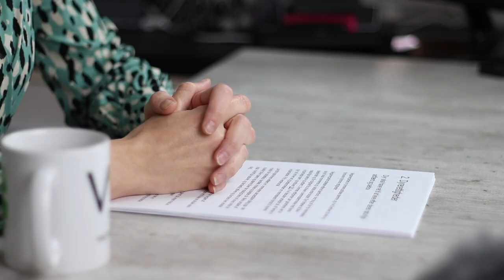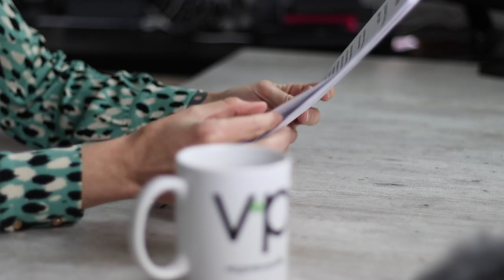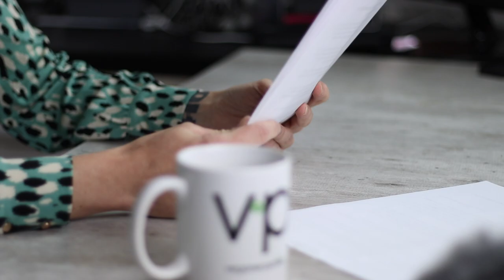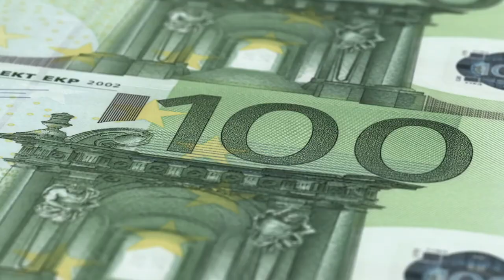Intro til kapitel 2. Dyrerettigheder.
Ide-programmet vil udvikle sig i takt med, at vi konsulterer flere eksperter. Det er et levende dokument, og vi ser frem til at forme det i dialog med jer.

/ / / / / / / / / / CONNECT / / / / / / / / / /

/ / / / / / / / / / Støt os / / / / / / / / / /